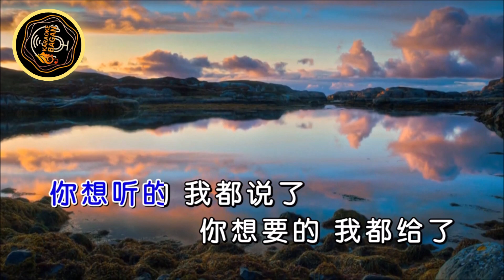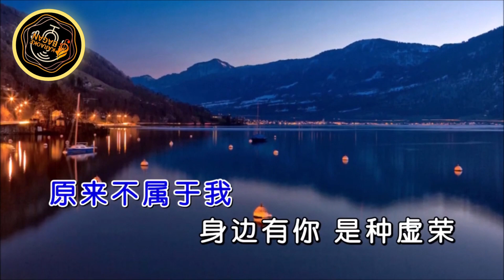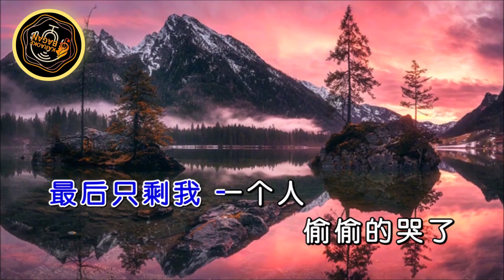AI BI BU AI JI MO[[ 爱比不爱寂寞 ]] KARAOKE NO VOKAL